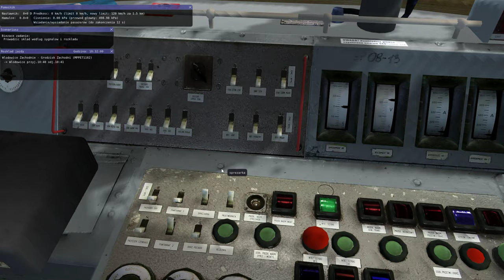Maszyna #19 Władowice Zachodnie-Grodzisk Zachodni (EP08 10 wagonów cz.1/2)